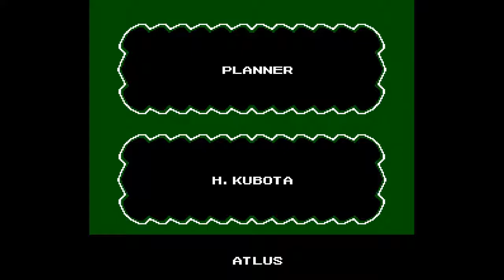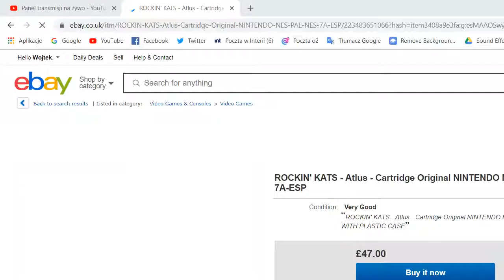Stream Lets Play Rocking Kats(feat.TheHamsteR)